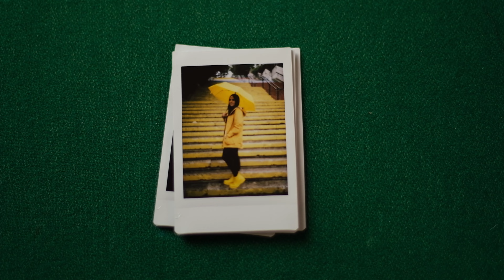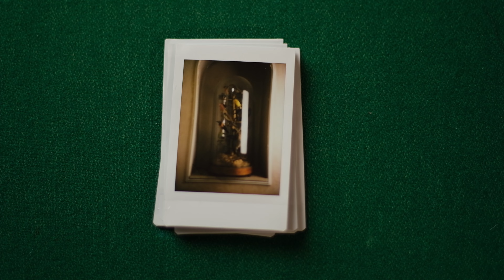L'ISTANTANEA dei miei sogni è un AFFARE? Un acquisto impulsivo su EBAY! [VLOG #42]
Nel tempo libro questa settimana ho fatto stampe 3D, ho tagliato l'erba in campagna, ho montato le bellissime scocche trasparenti della eXtremeRate sui JoyCon del Nintendo Switch e mentre mettevo inserzioni sull'attrezzatura fotografica che sto rivendendo, ho scovato un'offerta su una InstantFlex TL70 della Mint rotta a 65 euro, contro i 400 euro di quella nuova, avrò fatto bene a prenderla?

🛒 L'usato fotografico che sto vendendo su Ebay

🖨 La mia stampante 3D
🎮 Scocche trasparenti per lo Switch

💪 SUPPORTA P2L acquistando dalla Amazon

00:00:00 | INTRO
00:00:17 | 21 Settembre
00:02:47 | 22 Settembre
00:05:43 | 23 Settembre
00:07:12 | 24 Settembre
00:07:50 | 26 Settembre